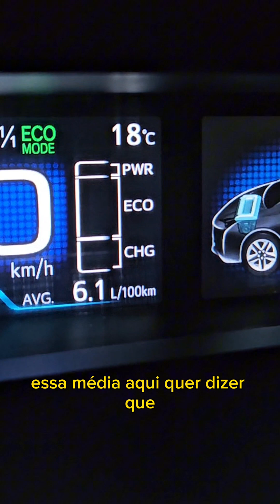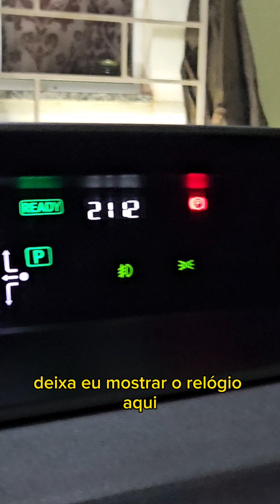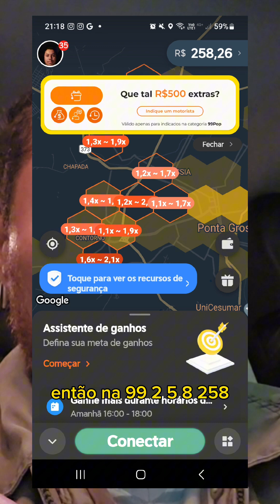Rodando de Uber: Vale a pena largar o YouTube?.uber #99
Rodando de Uber: Vale a pena largar o YouTube?